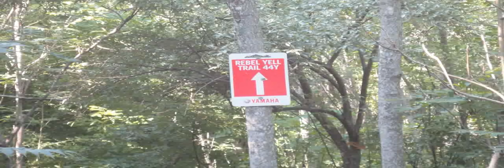Brimstone June 2012 Red Trail 44Y Near the Top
DrMud and NCMudman taking on Red trail 44Y at Brimstone.  The trail was pretty steep just to get to this point.